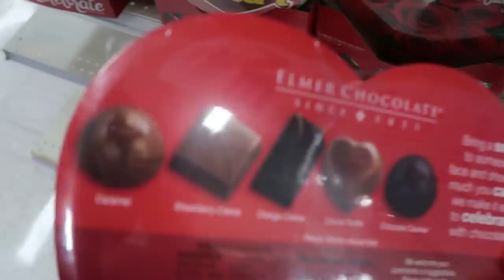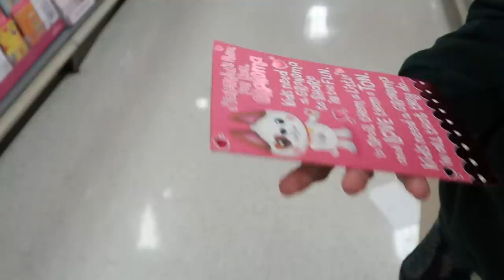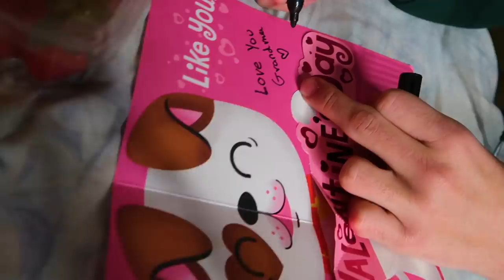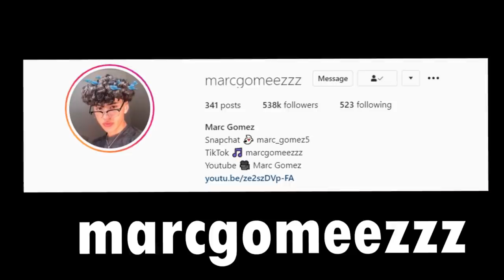I ASKED PRYMRR TO BE MY VALENTINE..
I can't believe what she said...

DID SHE SAY YES ? Hope you guys enjoyed the video LIKE if you did! I literally surprised her... watch till the end.